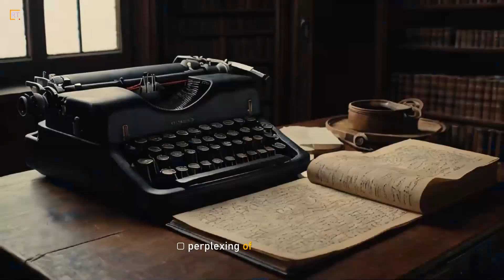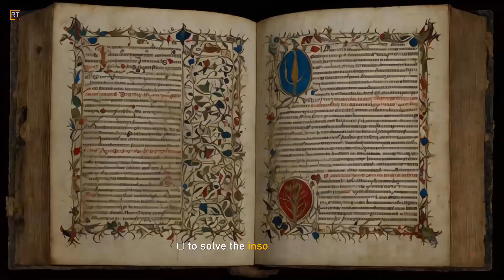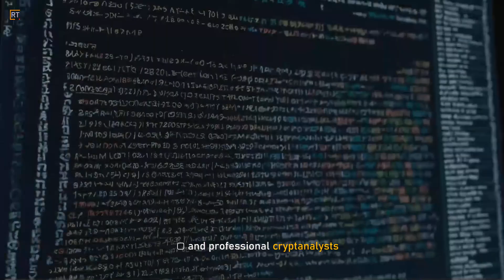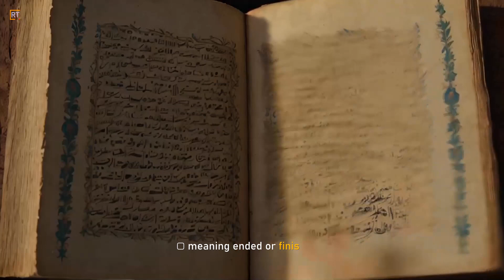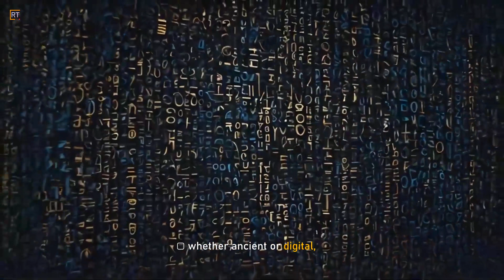Encoded Reality: Deciphering 5 Unbroken Codes That Hide Modern Secrets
Dive into the world of uncracked codes with 'Encoded Reality: Deciphering 5 Unbroken Codes That Hide Modern Secrets'. Explore mysteries that challenge the brightest minds!

00:48  The Mystery of the Zodiac Killer's Cipher
01:28  The Kryptos Sculpture's Unrevealed Secrets
02:11  The Enigma of the Voynich Manuscript
02:55  Rohny's Code: A Modern Digital Mystery
03:43  The Unsolvable Somerton Man's Tamám Shud
04:29  Concluding Thoughts: The Power of Unbroken Codes